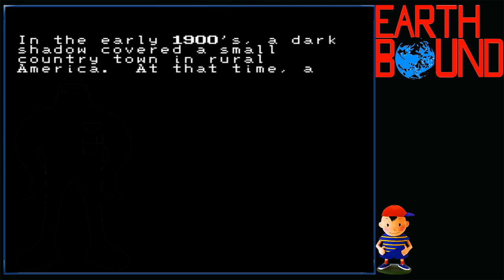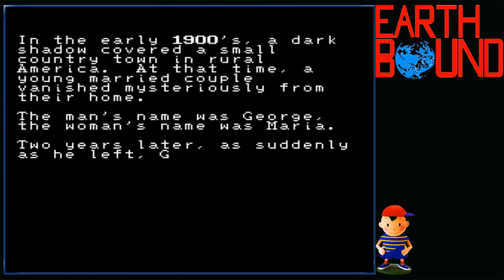La casa está embrujada/Earthbound Zero #1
Hola a todos y todas, continuamos con el primer capitulo de Earthbound Zero, espero que les guste.